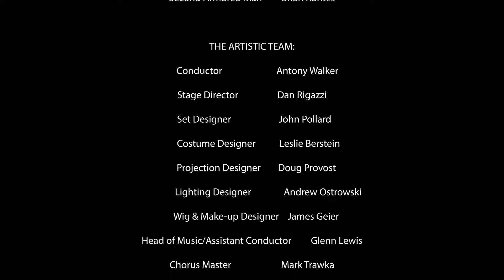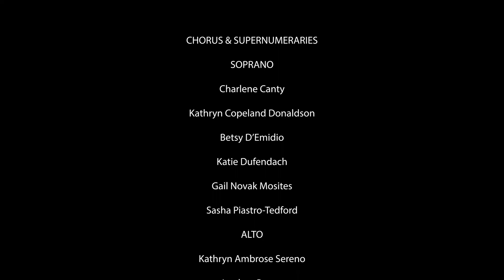Pittsburgh Opera: The Magic Flute - "Oh vision of enchanting grace"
Prince Tamino (David Portillo) is enchanted by a portrait of Princess Pamina (Adelaide Boedecker)

Pittsburgh Opera presents 'The Magic Flute'
Libretto by Emanuel Schikaneder
English translation by Andrew Porter.
Dialogue by Dan Rigazzi

CAST (in order of appearance):
Tamino                               David Portillo
First Lady                           Madeline Ehlinger*
Second Lady                      Corrie Stallings**
Third Lady                          Maire Therese Carmack*
Papageno                           Benjamin Taylor**
Queen of the Night         Kathryn Bowden+
Monostatos                       Rodell Rosel
Pamina                               Adelaide Boedecker**
Slaves                                  Kevin Adamik, William Buchanan, Jesse Davis, Eric Garber, Tim Marquette, Jordan Rininger, David Scoville, Rich Williams
Spirit #1                              Zoë Chessa+
Spirit #2                              Helen Peppler+
Spirit #3                              Abigail Cunningham+
Speaker                              Jeremy Harr*
Sarastro                              Tom McNichols+
First Priest                         Andrew Turner*
Second Priest                    Yazid Gray*
Papagena                           Véronique Filloux*
First Armored Man          Andrew Turner*
Second Armored Man    Brian Kontes

THE ARTISTIC TEAM:
Stage Director                  Dan Rigazzi
Set Designer                      John Pollard
Costume Designer           Leslie Berstein
Projection Designer        Doug Provost
Lighting Designer             Andrew Ostrowski
Wig & Make-up Designer James Geier
Head of Music/
Assistant Director            Kaley Karis Smith*

VIOLIN I
Charles Stegeman
Concertmaster
Tobias Chisnall
Acting Assistant Concertmaster
Juan C. Jaramillo
Sara Schaft
MaryBeth Schotting
Maureen Conlon-Gutierrez
Joshua Huang
Rochelle Agnew
Sarah Gudbaur
VIOLIN II
Dawn Posey
Principal
Jennifer Madge
Anne Moskal
Jami Bale
Gabrielle Faetini
Jesse Thompson
VIOLA
Jennifer Gerhard
Principal
Louise Farbman
Rebecca Rothermel
John McCarthy
CELLO
Kathleen Melucci
Principal
Jonathan Tortolano
Paula Tuttle
Elisa Kohanski
Joseph Bishkoff, Jr.
BASS
Jeffrey T. Mangone, Sr.
Principal
Andrew Kohn
PICCOLO
Julie McGough
FLUTE
Barbara O’Brien
Principal
Julie McGough
OBOE
Robert Driscoll, Jr.
Principal
Cynthia Anderson
CLARINET/BASSET HORN
Mary Beth Skaggs Malek
Principal
Alix Reinhardt
BASSOON
Linda Morton Fisher
Principal
Don Hollis
HORN
Jason Allison
Acting Principal
Andrew Symington
TRUMPET
Christopher Wilson
Principal
Karen Lee Sloneker
TROMBONE
John Sebastian Vera
Principal
Taylor Jones
Glenn Wayland
TIMPANI
John DiIanni
Principal
CELESTA
James Lesniak
LIBRARIAN
Eleanor Cameron
PERSONNEL MANAGER
Sarah Schultz

CHORUS & SUPERNUMERARIES
SOPRANO
Charlene Canty
Kathryn Copeland Donaldson
Betsy D’Emidio
Katie Dufendach
Gail Novak Mosites
Sasha Piastro-Tedford
ALTO
Kathryn Ambrose Sereno
Loghan Bazan
Melissa Johnson
Christina McCann
Barbara McDonough
Veronika Schmidt
TENOR
Kevin Adamik
William Buchanan
Eric Haines
Jeffrey Gross
Richard Mikol
David Scoville
Rich Williams
BASS
Peter Bianchi
Jesse Davis
Eric Garber
Hayden Keefer
Tim Marquette
J. Patrick McGill
Jordan Rininger
SUPERNUMERARIES
Pittsburgh Youth Chorus
Ava Chismar
Carly Dowell
Noah Eaton
Jordan Fowler
Maya Fox
Majesta Johnson
Olivia Laubham
Evangeline Sereno
Robert Shiner

Scenery, Costumes, Projections and Properties for this production were realized at the Arizona Opera Scenic Studio and the Arizona Opera Costume Shop and are owned by Arizona Opera.

Special Thanks to Allegheny Regional Asset District and Pennsylvania Council on the Arts